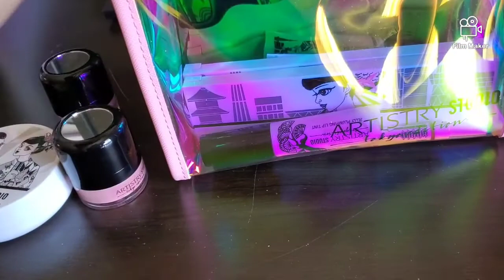UNBOXING Artistry Studio Tokyo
What an amazing collection